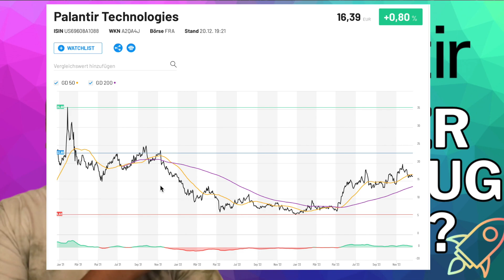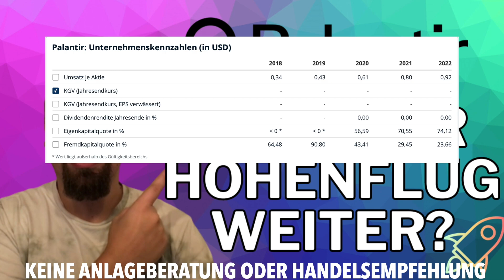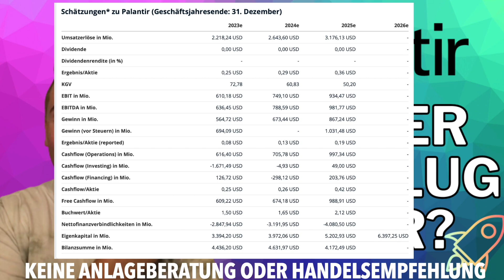Palantir Aktie Analyse Update !🚀Palantir Aktie kaufen?💰Infos zur Palantir Aktie 2023!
Willkommen zu unserem neuesten Update zur Palantir Aktie und den aktuellsten Entwicklungen! In diesem Video beleuchten wir die neuesten Nachrichten und Ereignisse rund um Palantir Technologies, einem der führenden Unternehmen im Bereich Datenanalyse und künstliche Intelligenz.

📊 Aktuelle Marktsituation: Wir analysieren die gegenwärtige Performance der Palantir Aktie und besprechen, wie sich aktuelle Markttrends auf das Unternehmen auswirken könnten.

🌐 Branchennews: Tauche ein in die Welt der Datenanalyse und erfahre, welche branchenspezifischen Entwicklungen die Palantir Aktie beeinflussen.

🚀 Unternehmensneuigkeiten: Wir halten dich auf dem Laufenden über die neuesten Ankündigungen, Partnerschaften und Innovationen von Palantir Technologies.

💼 Strategische Einblicke: Erfahre, wie sich Palantir auf strategischer Ebene positioniert und welche langfristigen Pläne das Unternehmen verfolgt.

📈 Ausblick und Prognose: Wir werfen einen Blick in die Zukunft und diskutieren mögliche Szenarien für die Palantir Aktie basierend auf aktuellen Entwicklungen.

Egal, ob du bereits in Palantir investiert bist oder einfach an den neuesten Nachrichten aus der Welt der Datenanalyse interessiert bist, dieses Video bietet dir einen umfassenden Überblick.

🔗 Verwandte Themen:

Künstliche Intelligenz
Aktienmarktanalyse
Technologieaktien